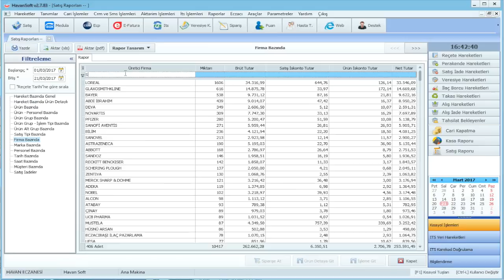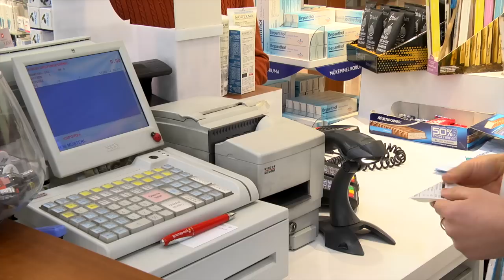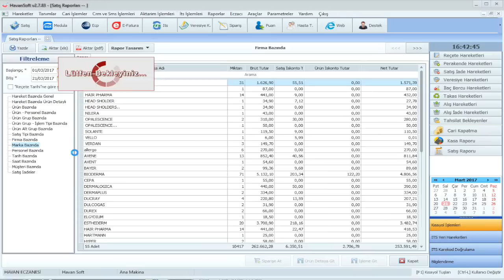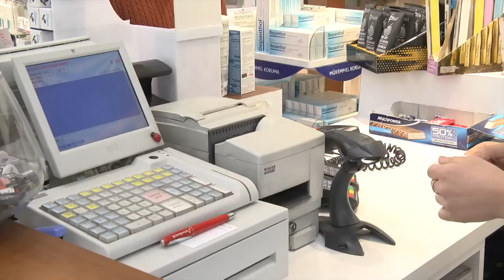Havan Eczane Otomasyonu - Canpark Eczanesi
Sn. Eczacımız Canpark Eczanesi - Özlem PEHLİVAN'ın Havan Eczane Otomasyonu hakkındaki değerli düşünceleri.